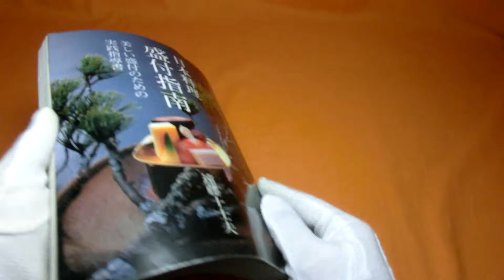How to Serving of Japanese Food book japan arrangement cooking dish up #0506